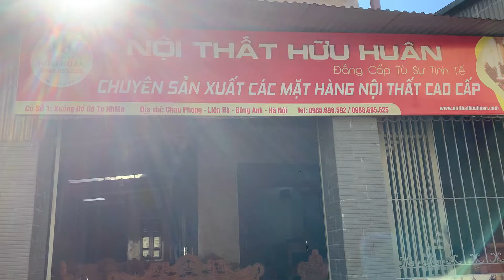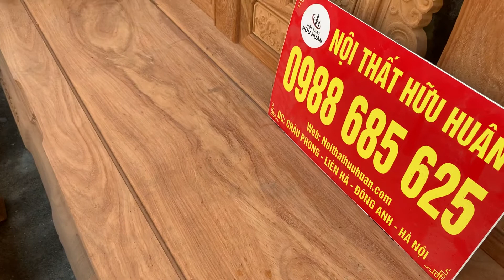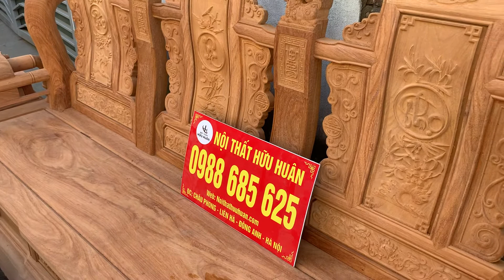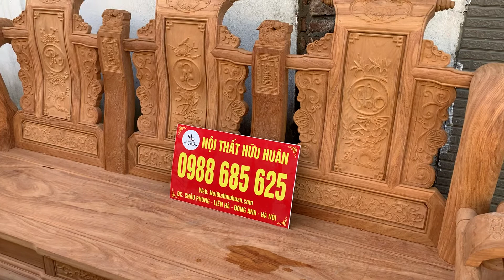Tần Thuỷ Hoàng Gỗ gõ đỏ vip 0988685625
Tần Thuỷ Hoàng Gỗ gõ đỏ vip
-Gỗ gõ đỏ trần lõi 100%, vân tuyển chọn cuồn cuộn
-Ngang chắc chắn, lối hàng vip, cột 12 liền
-Yếm liền, mai rùa liền, chân đế liền
-Khuôn 4cm, ván 2cm
-Yếm 4cm đục hoa dây
Đoản 240x75x121
2 ghế đơn 107x75x121
Bàn 75x146
Đôn bàn 75x40
Đôn ngồi 40x40
⛳️Cửa hàng trưng bày:  ngõ 482, đường Cổ Loa, Uy Nỗ, Đông Anh, HN